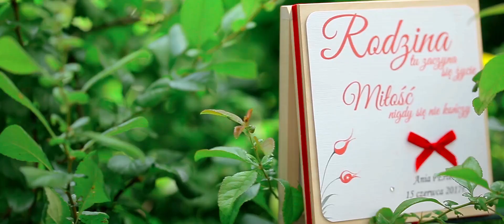Orientalne piękno - polsko-tureckie wesele w stylu Thousand and One Nights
Zapraszamy do obejrzenia magicznego teledysku ślubnego pary polsko-tureckiej, którego scenerią był wyjątkowy i pełen orientalnego uroku wesele w stylu "Tysiąc i jedna noc". Na tle egzotycznej dekoracji, w otoczeniu bliskich i przyjaciół, para Młoda złożyła sobie przysięgę miłości, by później bawić się do białego rana w rytmie tureckiej muzyki. Zobaczcie piękno polsko-tureckiego wesela, uwiecznione w tym wyjątkowym teledysku ślubnym, który przyniesie Wam niezapomniane emocje i zachwyci pięknem tradycji z różnych stron świata.